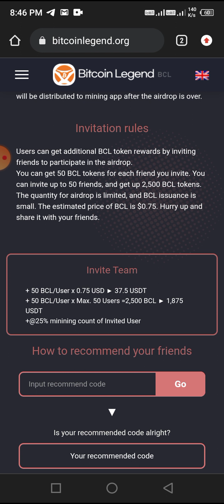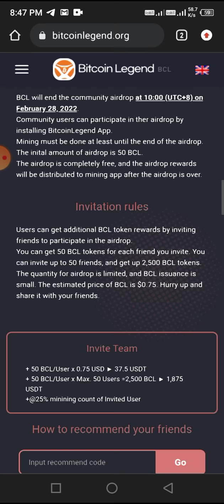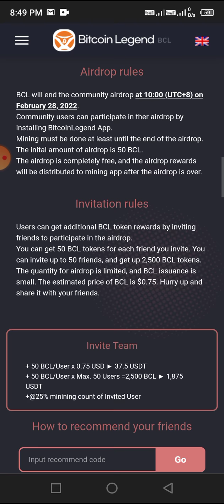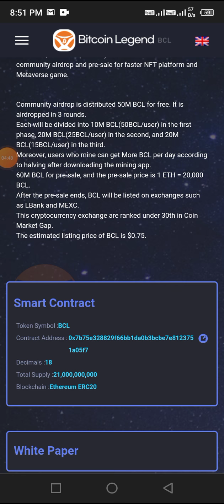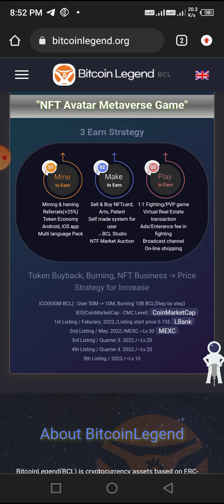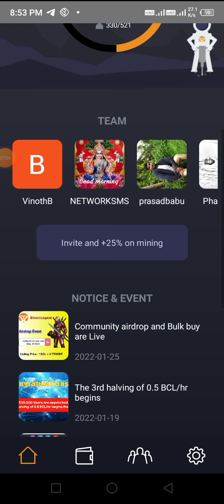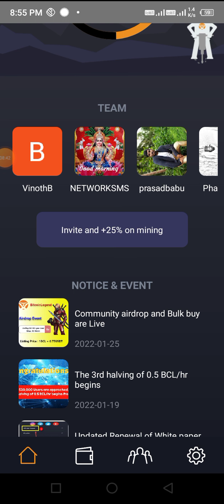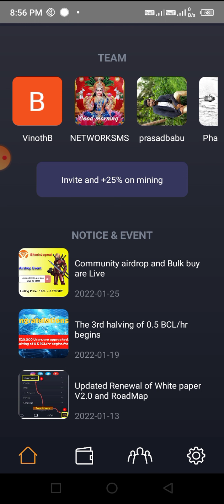BITCOIN LEGEND Last Chance Mining | 1 Bcl = 0.75$ | FreeAirdrop Now | Listing Soon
Click link below to download or claim coins.

Invitation code : c0tpymape1t

JOIN OUR TELEGRAM CHANNEL :- (Crypto King Telugu)

PiNetwork telugu
Cryptocurrency telugu
BeeNetwork telugu
Bitcoin telugu
Pi network wallet update telugu
Pi network new update telugu
# Pi Wallet
pi app
Pi Network Last Chance to Start Mining III Start Mining Pi Coins Today Before its TOO LATE
P Network || पाई में खाता बनाने के बाद यह काम हर दिन करें ॥ Mine Pi Coin Everyday
eagle mining network
eagle coin
eagle staking
eagle wallet
eagle network